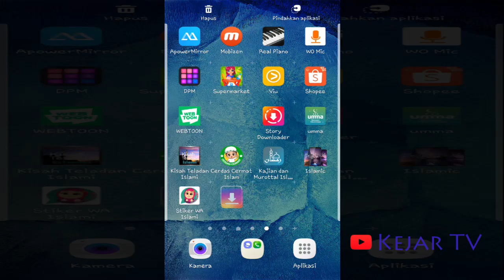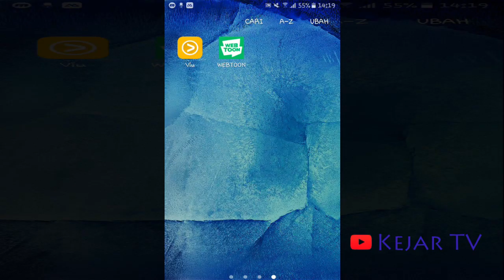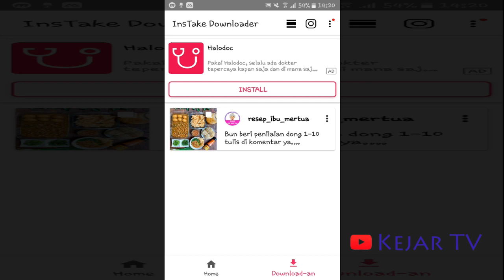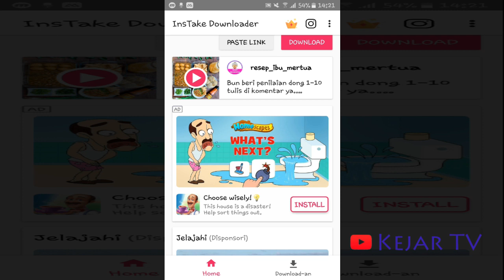Mengejutkan, Gampang Sekali Download Foto Instagram